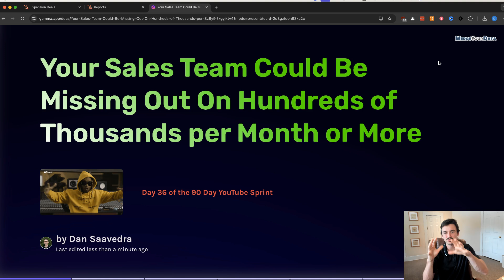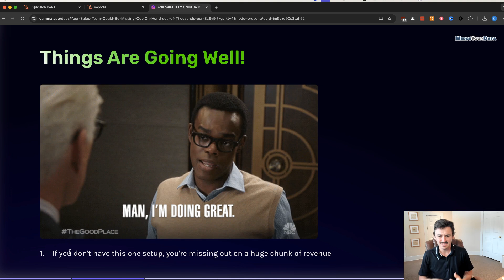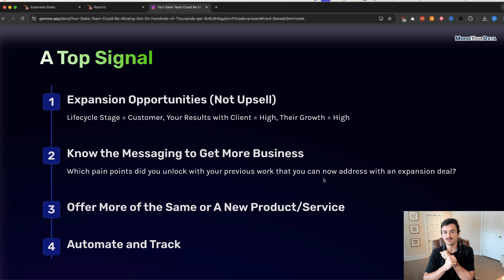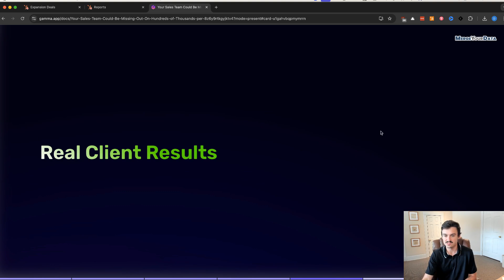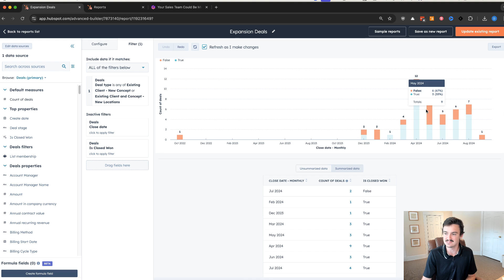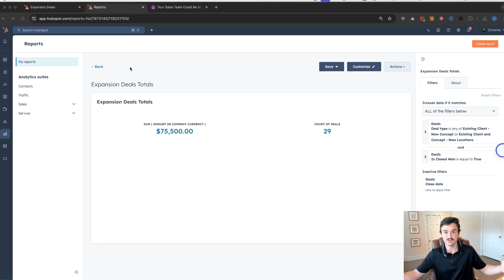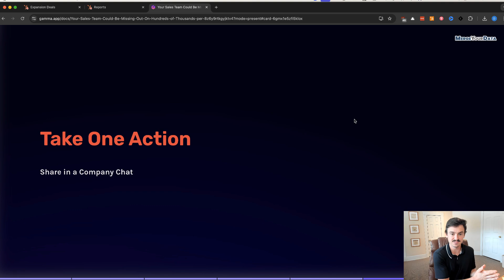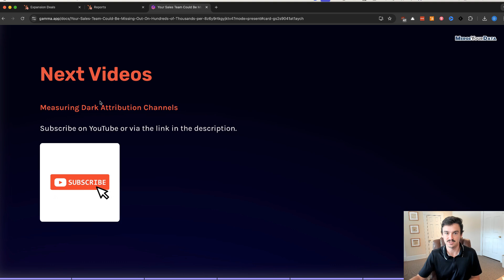Your Sales Team Could Be Missing Out On Hundreds of Thousands per Month or More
Unlocking Hidden Revenue: The Power of Expansion Opportunities

In this episode, Dan Saavedra of MergYourData explores a common gap in sales processes where teams miss out on significant revenue by overlooking expansion opportunities with existing clients. By analyzing a real client dashboard, Dan demonstrates how recognizing and automating these opportunities can lead to substantial increases in recurring revenue. He shares key insights on identifying these signals, leveraging CRM data, and implementing a proven strategy to boost your bottom line. Don't miss this crucial guide to maximizing your sales potential!

00:00 Introduction: Missing Out on Sales Opportunities
01:29 Understanding Signals in Sales
01:57 Identifying Expansion Opportunities
06:32 Case Study: Real Client Dashboard
10:18 Conclusion and Next Steps